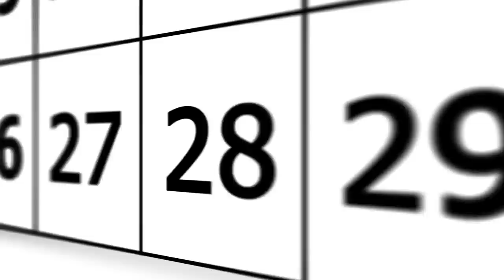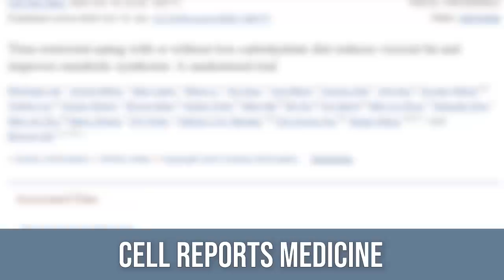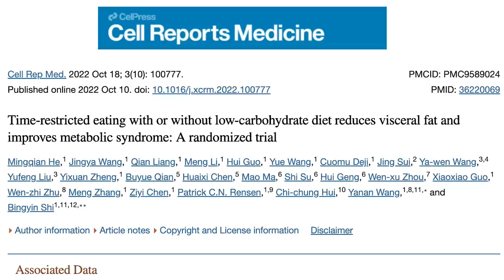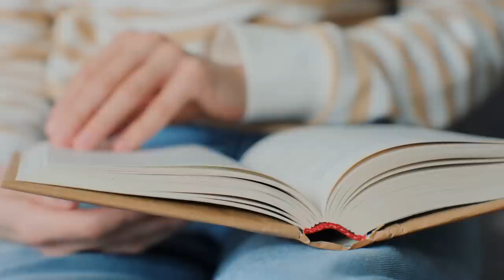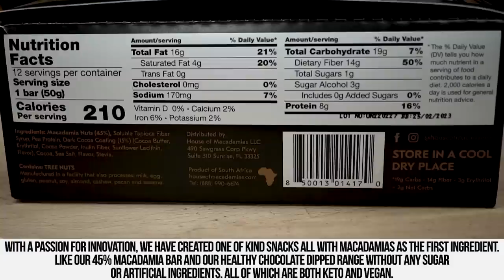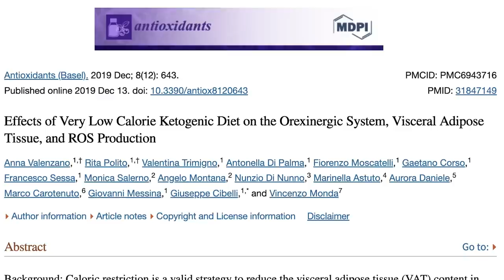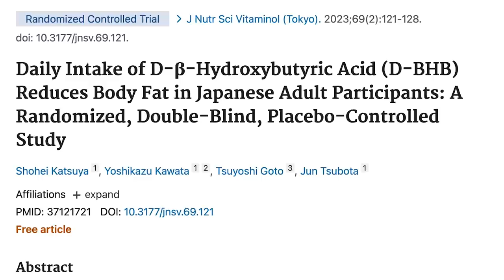New Study on 16:8 Fasting vs Low Carb for Belly Fat Throws us a Curveball…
New Study! Fasting vs Low Carb on Visceral Belly Fat

References

Timestamps ⏱

0:00 - Intro - Fasting vs Low Carb on Visceral Belly Fat
1:56 - Results After 3 Months
3:22 - Visceral Fat Results
5:24 - Use Code THOMAS20 for 20% off House of Macadamias!
5:56 - Glucose Results
6:46 - Which Group Had the Best Adherence? Importance of Sustainability
8:07 - What if the Low Carb Group Had Been Keto?
9:26 - What Does This Teach Us?